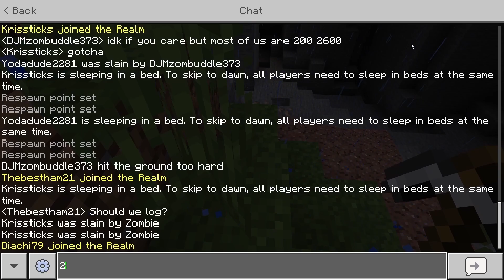My friend PUNCHED me INTO AN EXPLODING CREEPER |Minecraft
Join Zombuddlecord:
At 500 subscribers their will be a tournament featuring games throughout the channels history
The gang:
Ham
Tiny